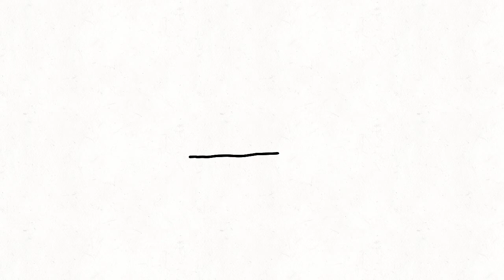Test(time: a day)